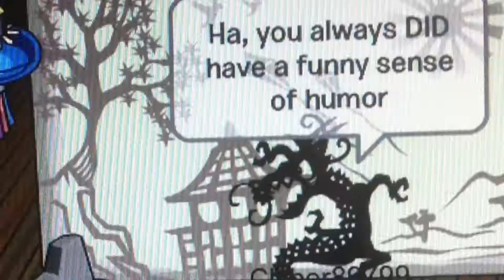club penguin battle of the ancient shadows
This is soooooooooo cool!